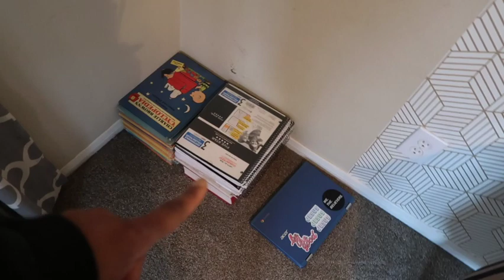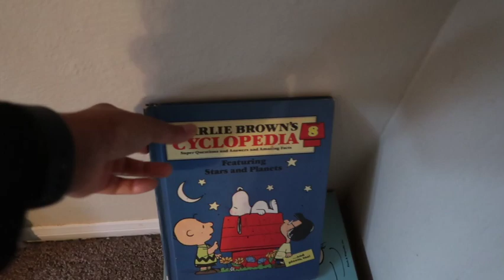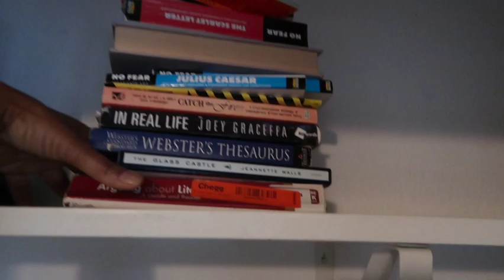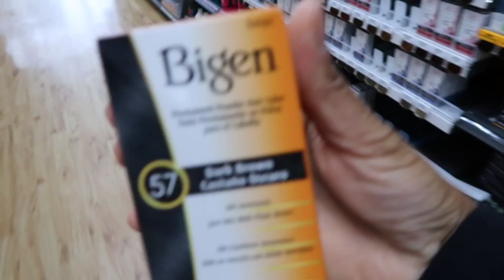I'M PREPARING TO LEAVE - HELP ME PACK UP THIS HOUSE FOR GOOD!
IT'S TIME TO EMBARK ON THE NEXT JOURNEY IN MY LIFE.  What this transition means or what it holds for me, I have no idea.  Sometimes doing the same things in life puts a person into a position of habit, routine and comfort.  And that's okay, but as you know me, nothing I do is rarely the "norm," so here I go about to embark on the unknown and the unconventional.